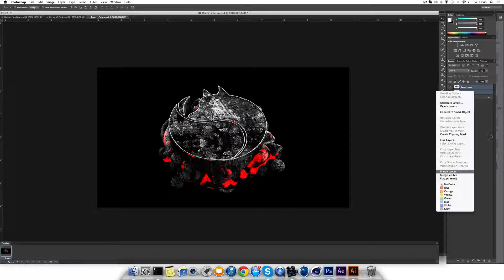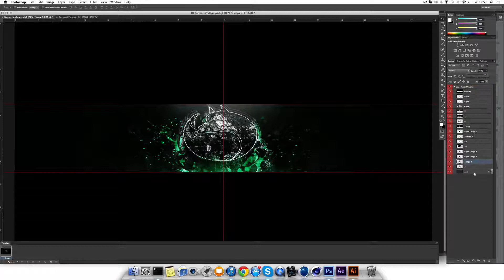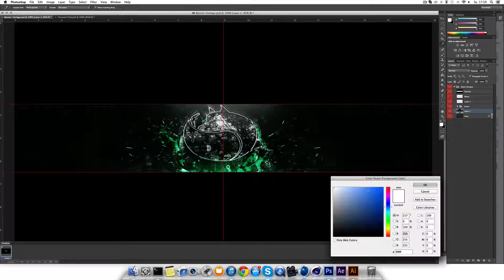Fox Speedart - Storm